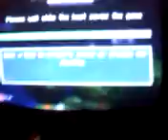MINECRAFT gameplay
Minecraft